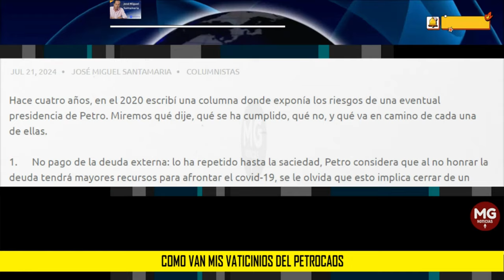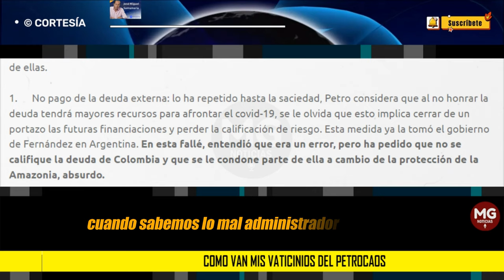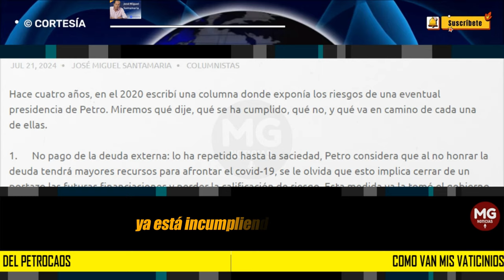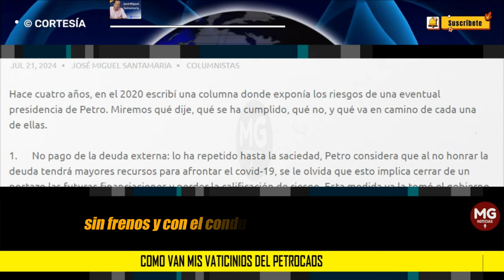COMO VAN MIS VATICINIOS DEL PETROCAOS ⛔ Columna José Miguel Santamaria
Hace cuatro años, en el 2020 escribí una columna donde exponía los riesgos de una eventual presidencia de Petro. Miremos qué dije, qué se ha cumplido, qué no, y qué va en camino de cada una de ellas.
columna JOSÉ MIGUEL SANTAMARÍA URIBE